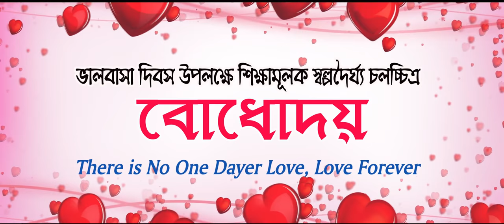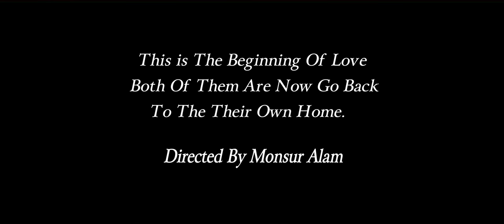প্রেমের গল্প 'বোধোদয়' Bangla Short Film l Bododay l Shah Amanat Music l 2018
Name  : Badoday
Actor : Kafa, Mostak, Jasim, Monna
Director : Monsur Alam
Production : Cox's Multimedia

আমাদরে আরো গান দেখতে নিচের লিংক ক্লিক করুন ।